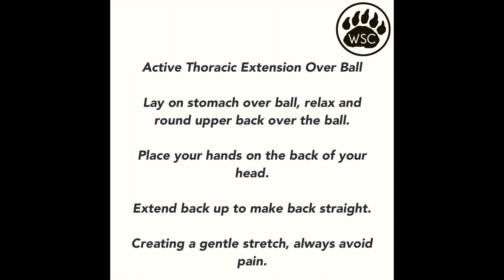Active Thoracic Extension Over Ball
Lay on stomach over ball, relax and round upper back over the ball.

Place your hands on the back of your head.

Extend back up to make back straight.

Creating a gentle stretch, always avoid pain.